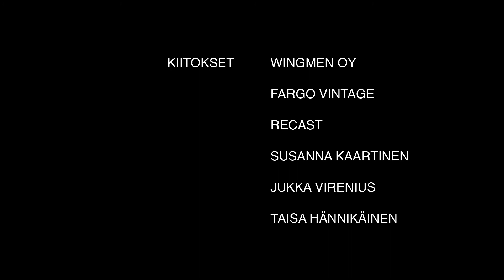Emanuel - Uneton48 2016 - Diskoihmiset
Emanuel on poeettinen lyhytelokuva idealismista

Arvottu kategoria: Paranormaali elokuva
Pakolliset elementit:
- Idealisti
- Kuuluisa elokuvasitaatti
- Pienoismalli